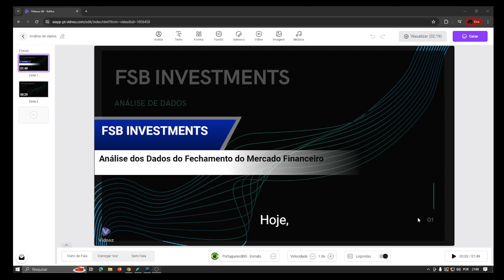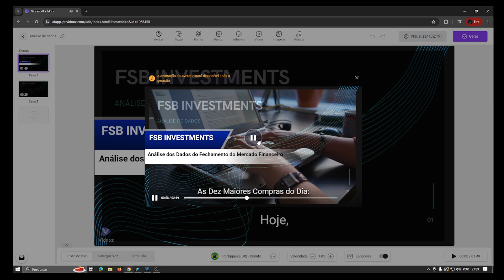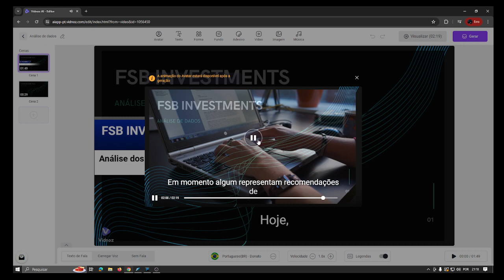Análise dos Dados do Fechamento do Mercado Financeiro